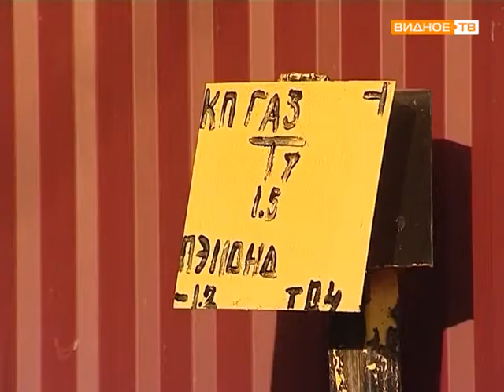Проблема СНТ Ильинское